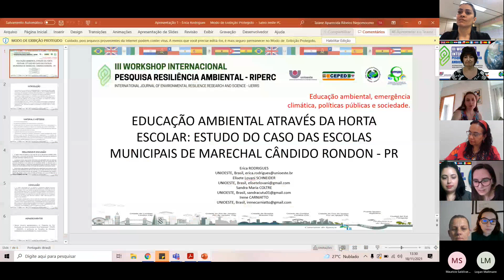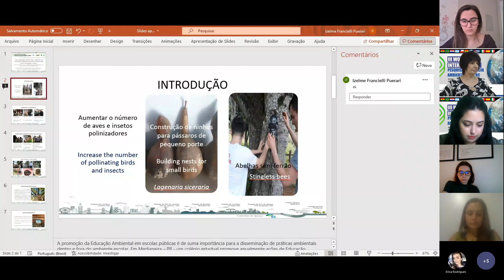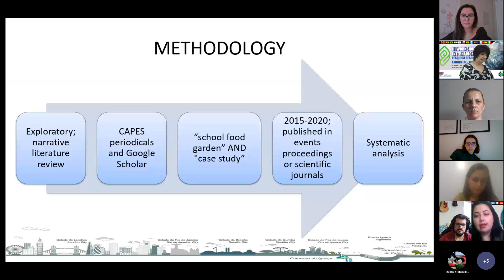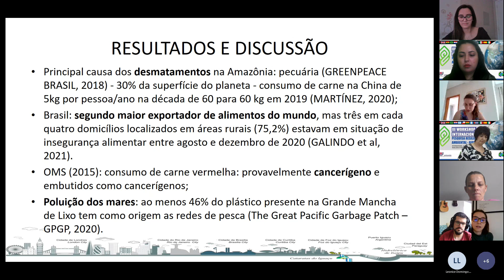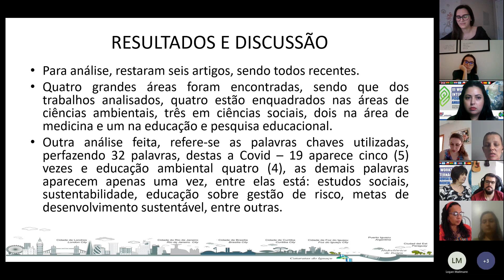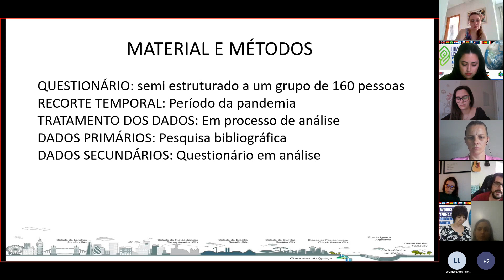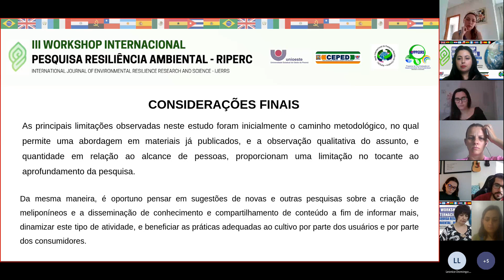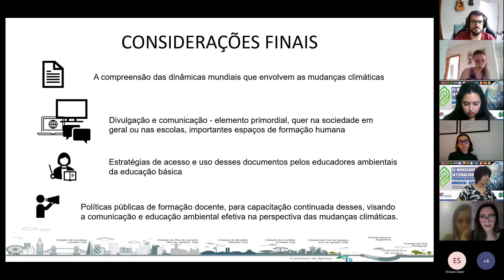Sala A dia 18/11 - Apresentação de trabalhos III Workshop Pesquisa e Resiliência Climática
Trabalhos referentes ao GT II: Educação ambiental, emergência climática, políticas públicas e sociedade